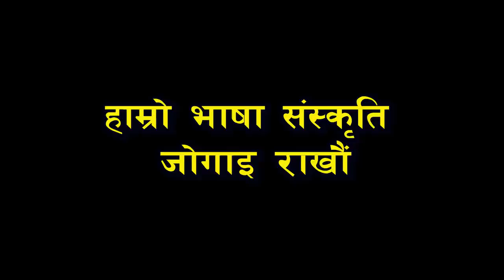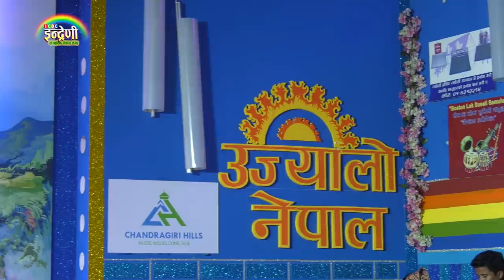कुल ब.वली र बिमला बुढा बिच खस भाषामै भयो यस्तो चर्काचर्की । ०७६-०९-१५।।HD